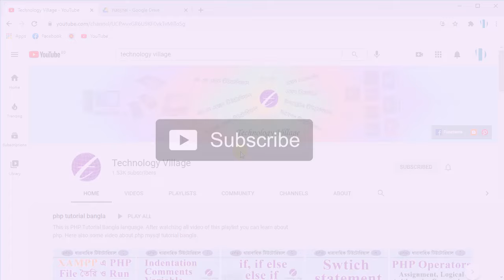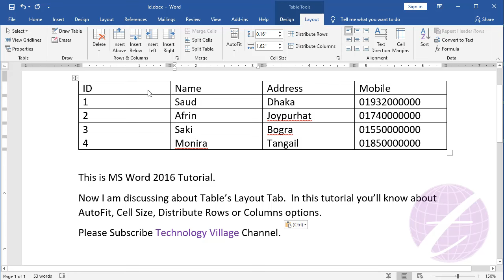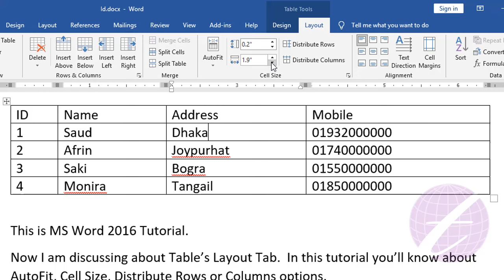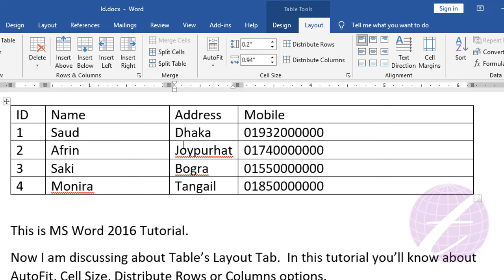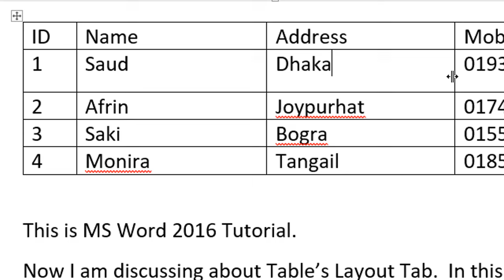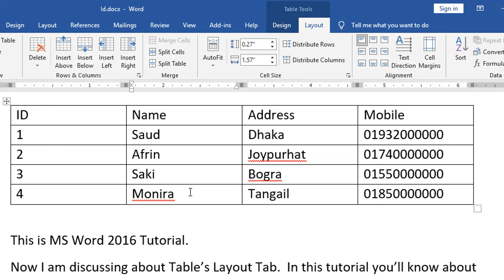Change Row and Column Size in Word | MS Word Table Tutorial | Microsoft Word Tutorial Bangla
In this video you'll know change row and column size in word and change cell size in word table. This is MS Word Table Tutorial & Microsoft Word Tutorial Bangla. It also describe autofit in word table. You can reduce cell size in word table, adjust cell size in word table, change column size in word, change row size in word, change column size in word. This is word 2016 bangla tutorial and it's part of ms word full course in bangla. You can autofit in ms word, autofit table in word, autofit table contents word etc.

এ ভিডিওতে এম এস ওয়ার্ড ২০১৬ এ Table এর সাইজ কিভাবে পরিবর্তন করবেন সে সম্পর্কে আলোচনা করা হয়েছে।